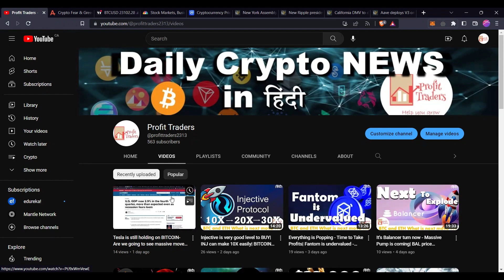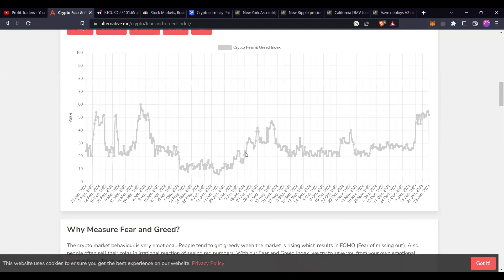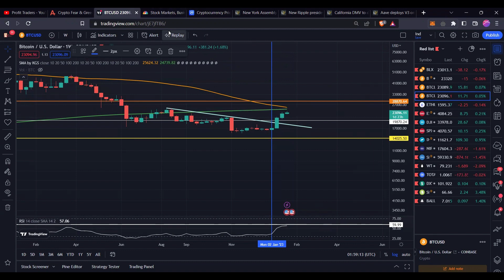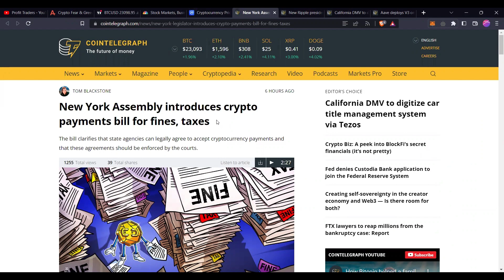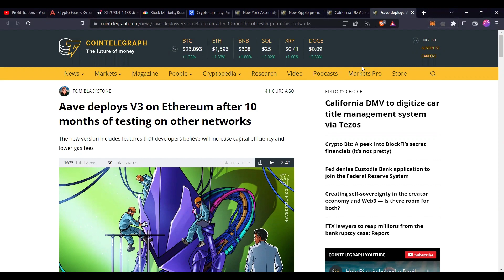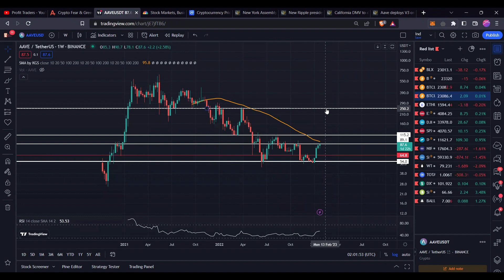Altcoins in news - AAVE, RIPPLE , TEZOS| BTC is close to resistance - Be Careful, Do NOT Open LONG